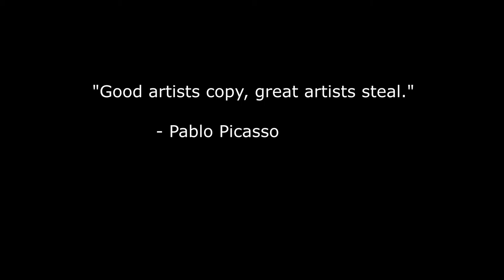🕵️ STEALING ART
Dear Friends,

I often get asked what inspires me or where I get ideas from, so I wanted to talk a little about boosting your creativity and how this is often associated with "stealing art". Whilst doing an Abstract Figurative Painting- paint with me style video. The finished piece I have also called “the kiss” as its my version- an abstract version of the famous Gustav Klimt painting “the Kiss”.

Contents of this Video:

00:00 Intro
00:17 Stealing the Klimt
00:52 Getting started- Priming
01:22 Mixing white stone earth pigment
02:29 Starting my version
07:03 Ending

Equipment used:

Paints:
Titanium White
Oxide Black
Prussian Blue
Greyish Blue
Naphthol Red
Vermilion
Yellow Ochre

White Stone Earth Pigment
Red Stone Earth Pigment

Palette knife
Paint scraper
Paint roller
Various Paint brushes (normal house paint brushes)

“The Kiss” Painting originally from Ikea.

Geovance bruno that peace:  free license from Pixabay.com